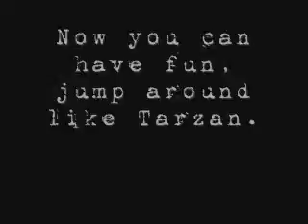Halo 2: How to get on the Outskirts Rooftops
A trick to get on the Zanzibar level rooftops.

EDIT: The level is Outskirts, not Zanzibar.